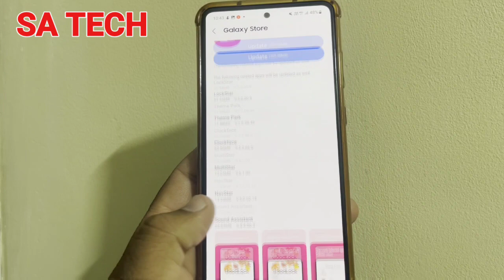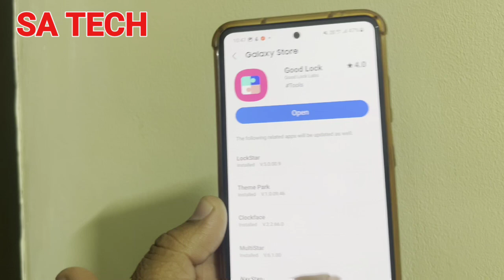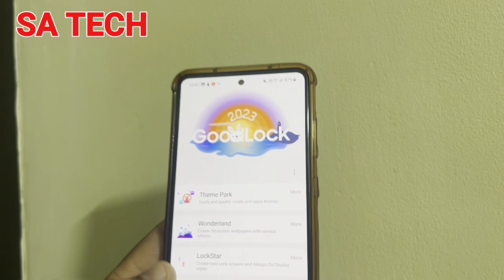Samsung Good Lock New Plugin Update 2023